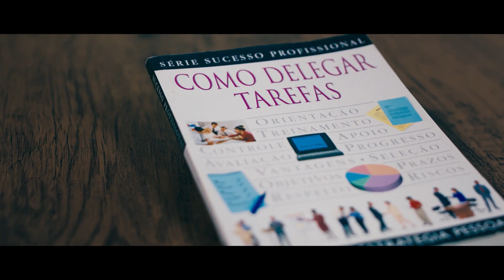Cometa Meio Século de História - EP 4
Cinco décadas de serviço, superação e honestidade

Todos nós gostamos de ouvir boas histórias. E quando elas falam de acontecimentos e de pessoas reais, que lutaram por um sonho, se depararam com desafios enormes e conseguiram virar o jogo, o legado se torna mais entusiasmante.
Se é verdade a ideia de que “ser brasileiro é ter garra”, nossas melhores histórias são escritas com a força da determinação, da criatividade e da fé. A trajetória do Grupo Cometa, que agora chega aos 50 anos, é um desses exemplos.

Muita coisa aconteceu desde a abertura de uma pequena loja familiar em Mirassol D’Oeste — MT, até a consolidação de um Grupo que hoje engloba os segmentos de concessionárias automotivas, pecuária e outros negócios, aliado ao desenvolvimento de tecnologias de ponta e diversos programas de incentivo a seus colaboradores.

Com atuação no Centro-Oeste e no Norte do País, o Grupo não apenas estimulou a modernização nas áreas em que se estabeleceu, mas também empreendeu projetos de responsabilidade ambiental, social e governança; que hoje seguem se multiplicando com o trabalho do Instituto Cometa.